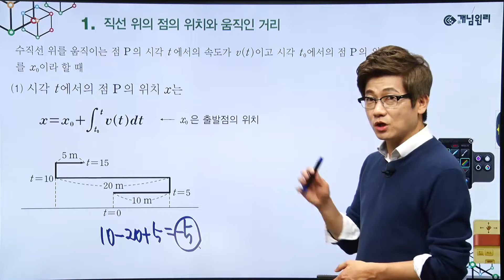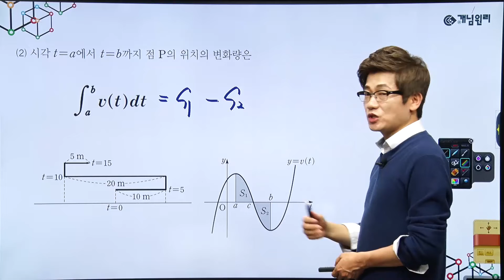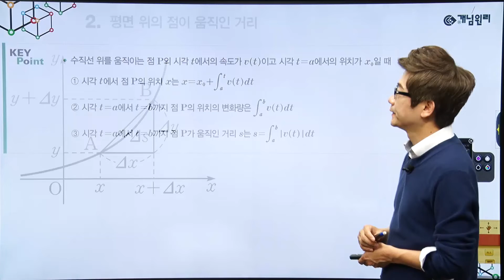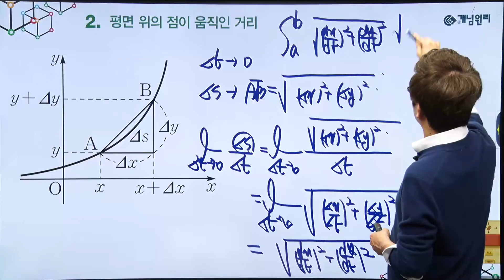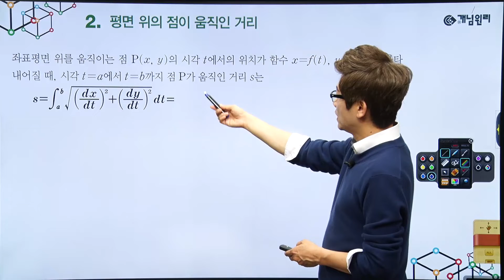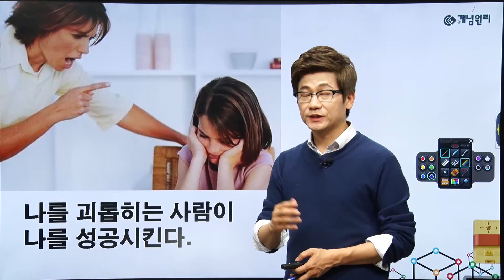개념원리 미적분 - 스피드 개념정리 | 39 | 직선 위의 점의 위치와 움직인 거리 |평면 위의 점이 움직인 거리 | 곡선의 길이 | 개념의 완성은 안 보고 설명할 수 있을 때이다